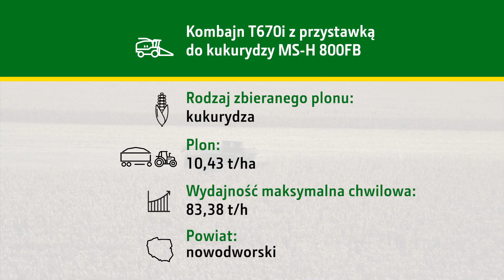Liderzy wydajności odc. 7 | John Deere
Poznaj opinię Lidera Wydajności na temat użytkowania kombajnu serii T. Dowiedz się więcej